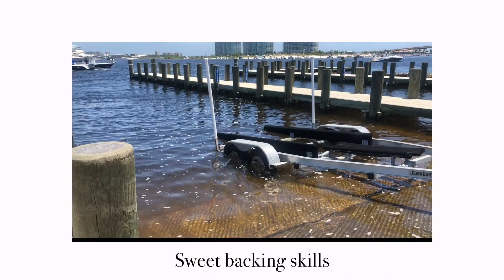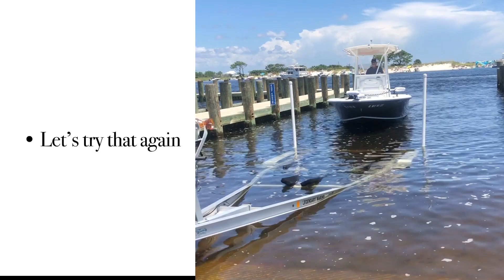waiting for our new boat / trailer boat ramp loading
Watch us load our just purchased Sea Hunt center console boat and bring it home to surprise the boys!